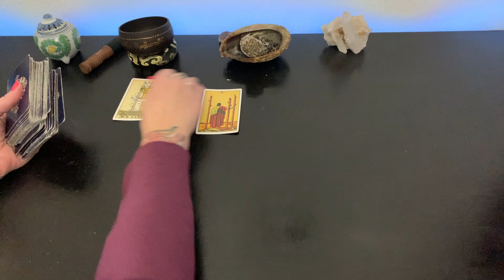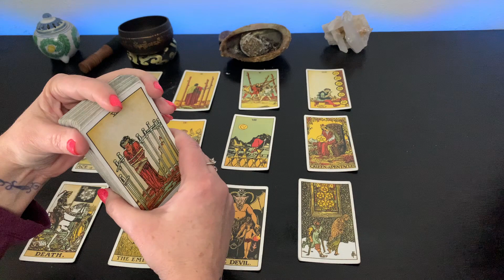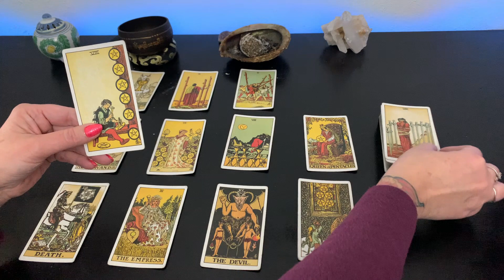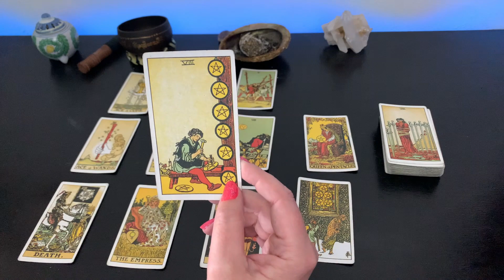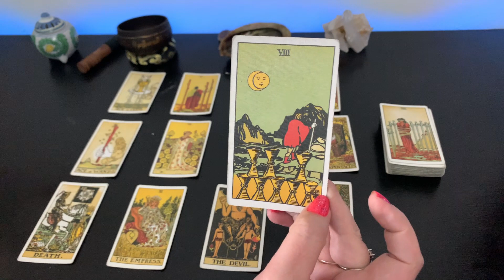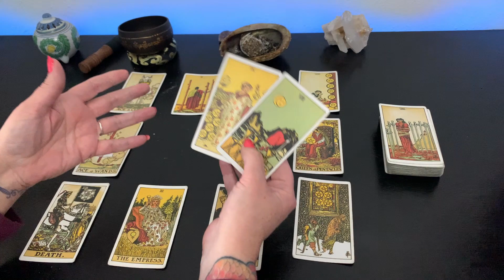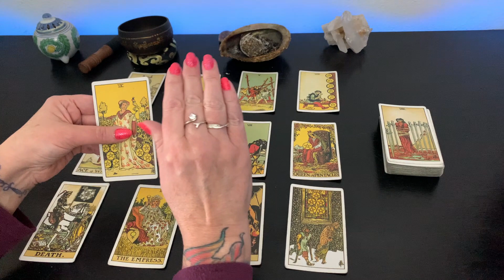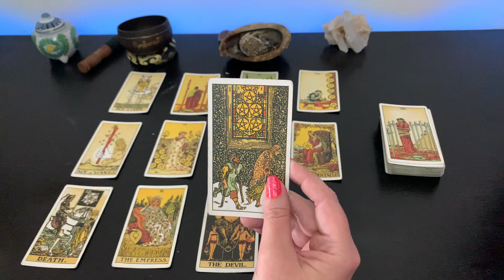PISCES - WHAT PISCES CAN EXPECT FROM THE SOLAR ECLIPS ON APRIL 8, 2024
How will the solar eclipse affect the sign of Psces? Find out how in this tarot horoscope reading. Pisces April 2024, pisces tarot reading April 2024, April 2024 pisces, Pisces tarot April 2024, Pisces today, pisces tarot today, PISCES April 2024 tarot reading, PISCES April 2024 horoscope, Aquarius April 2024 love tarot reading, pisces April 2024 money, Pisces April 2024 astrology, pisces April 2024 career, pisces money, pisces April 2024 love tarot, pisces Horoscope April 2024, Pisces sun moon placement, Pisces eclipse, Pisces weekly, Pisces Daily

Thank You: Share positive karma